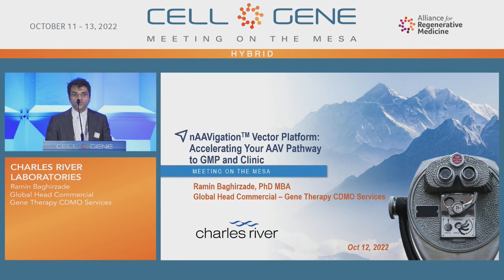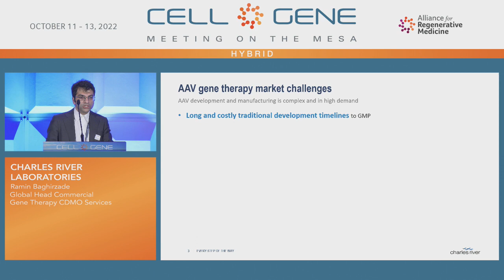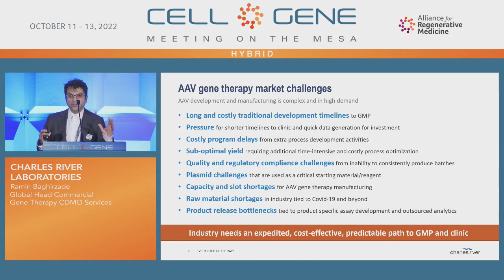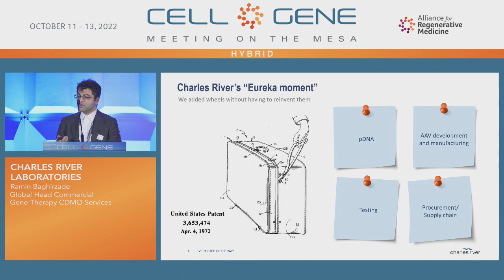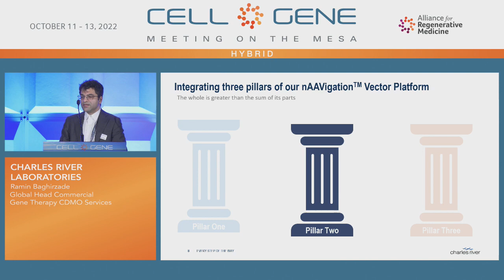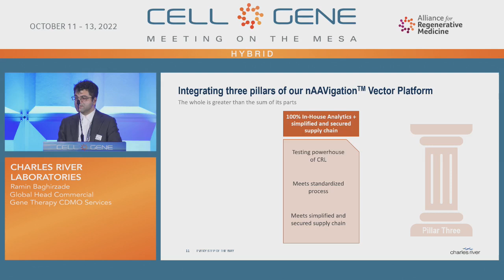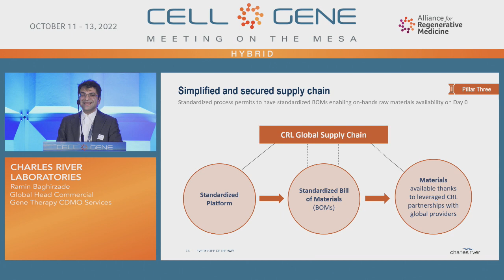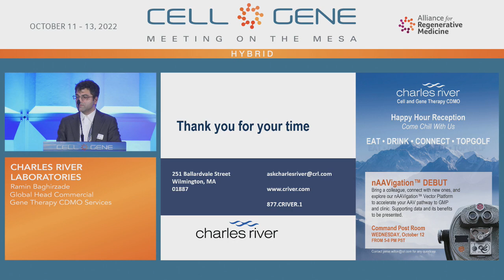Charles River Laboraties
Ramin Baghirzade, Ph.D., Global Head Commercial – Gene Therapy CDMO Services
Wilmington, MA